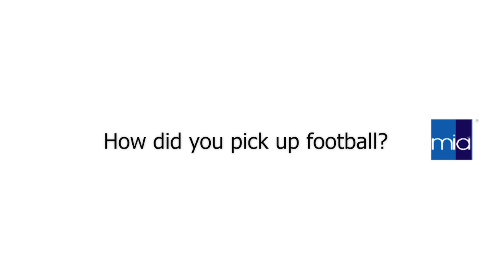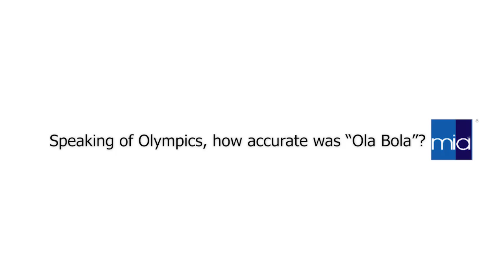Up, Close and Personal with Datuk Soh Chin Aun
MIA Conference 2016 Plenary Session 4 : Unity Towards Nation Building on 16 November 2016